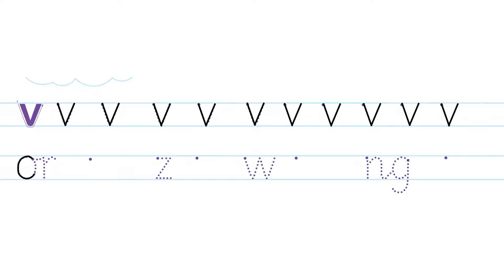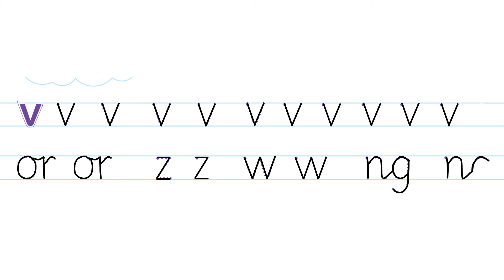How to write 'v' in the phonics worksheet| Letter formation video| Jolly Phonics Group 5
Hello Everyone!

This video is a guide for children who are starting to write. You can pause or change the playback speed of the video to show the exact letter formation of words.

Happy learning Little Geniuses!